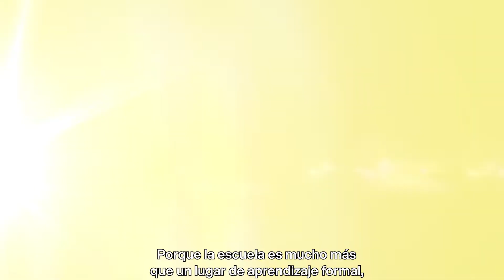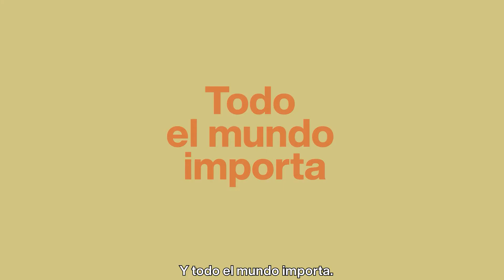Vuelta a Clases 2022 | Natura Creer para Ver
Hagamos posible que cada niña, niño, adolescente y joven llegue, se quede y aprenda en el colegio. Por eso Creer para Ver levanta esta bandera:  VUELTA A CLASES 2022 . Porque cuando nos unimos por la educación, ganamos una fuerza increíble